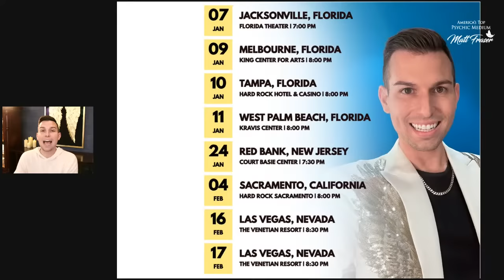What Spirits Show Me as a Psychic Medium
Is okay to tell you everything? MeetMattFraser.com